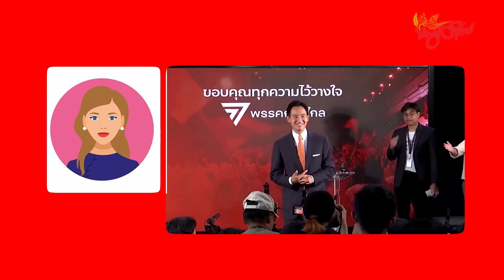TLT Tv||- ထိုင်းဝန်ကြီးချုပ်လောင်းရဲ့ မြန်မာ့အရေးမူ ဘာတွေမျှော်လင့်လို့ ရနိုင်မလဲ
မြန်မာ့အရေးနဲ့ပတ်သက်ပြီး လူသားဘဝလုံခြုံရေးကို အာရုံစိုက်ပြီး အရေးပါတဲ့ အင်းအာစုအားလုံးနဲ့ ဆက်သွယ်ညှိနှိုင်းမယ့် မူဝါဒရှိတယ်လို့ ရွေးကောက်ပွဲ အနိုင်ရ ထိုင်းဝန်ကြီးချုပ်လောင်း Move Froward ပါတီခေါင်းဆောင် ပီတာလင်ဂျာရိုရတ်က မေ ၂၁ ရက်နေ့မှာ ထုတ်ဖော်ပြောဆိုလာပါတယ်။